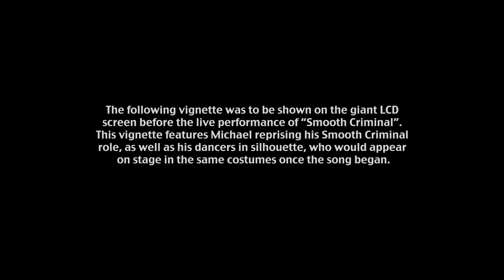Michael Jackson - "This Is It - Smooth Criminal Dome Project" (Remastered FULL HD 1080p)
Dome Porject de Smooth Criminal, directo del Bluray de Michael Jackson's This Is It, en FULL HD.
Este Dome Project iba a ser proyectado antes de la actuacion de Smooth Criminal en This Is It Tour, (seria entre 2009 y 2010)